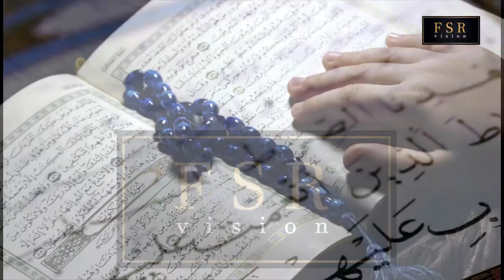Islamic Lecture | Episode 4 | Mufti Abdul Sattar Laghari | FSRvision